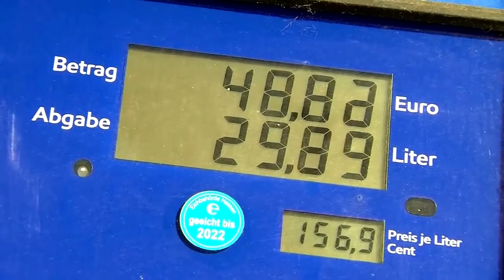Ampel plant Kohleausstieg 2030 durch deutlichen Ökostrom-Ausbau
SPD, FDP und Grüne haben die Prognosen für den Energiebedarf in Deutschland für das Jahr 2030 deutlich erhöht. 750 Terawattstunden sollen zu 80 Prozent aus erneuerbaren Energien gewonnen werden – auch durch einen massiven Ausbau von Solarenergie.

Die Basis der Grünen haben dem Koalitionsvertrag noch nicht zugestimmt – und dafür wird Überzeugungsarbeit von Robert Habeck und Annalena Bearbock notwendig sein.